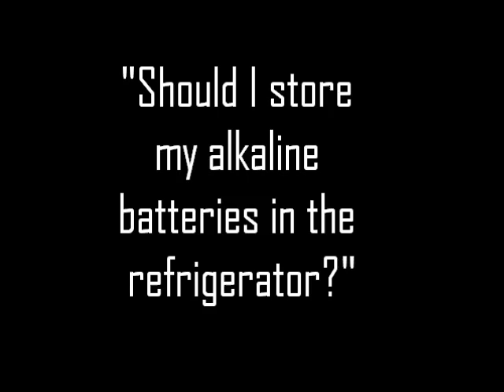Should I store my batteries in the refrigerator??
A little advice from Battery Warehouse.